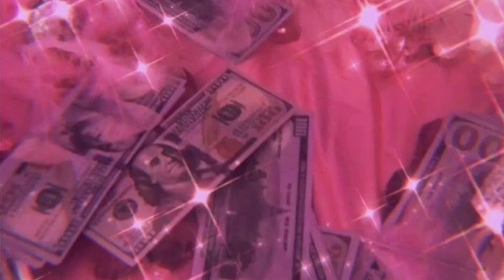Tips & Advice You Need To Know Before Getting Your First Apartment | How to budget